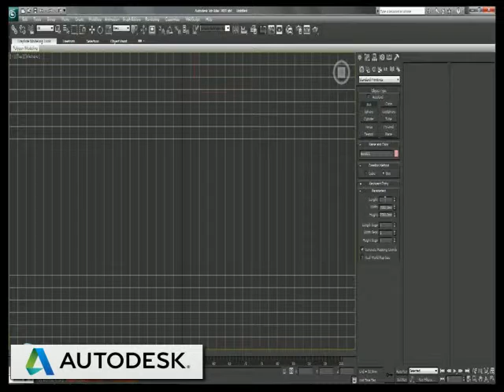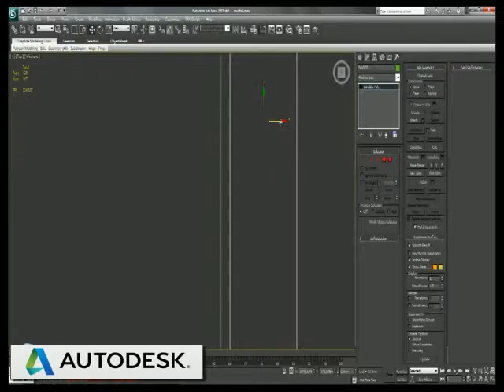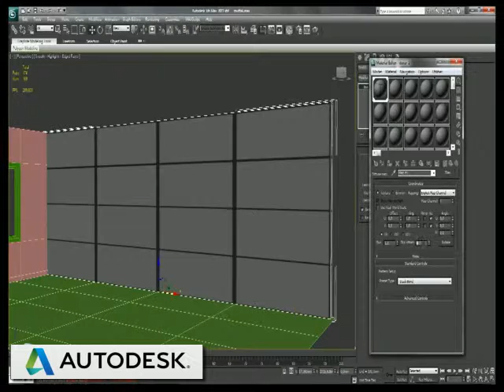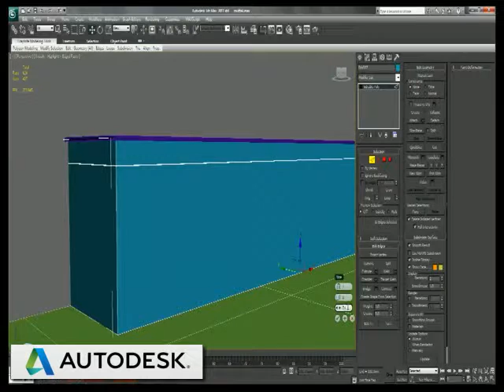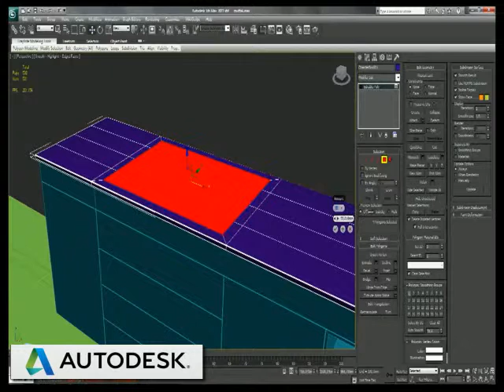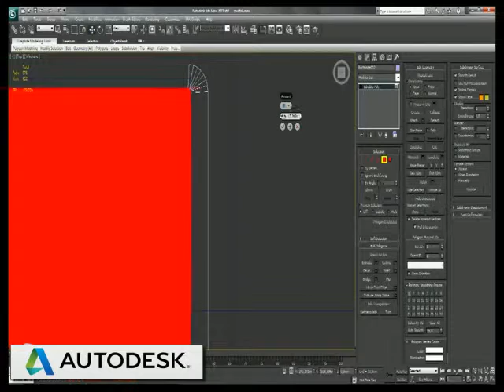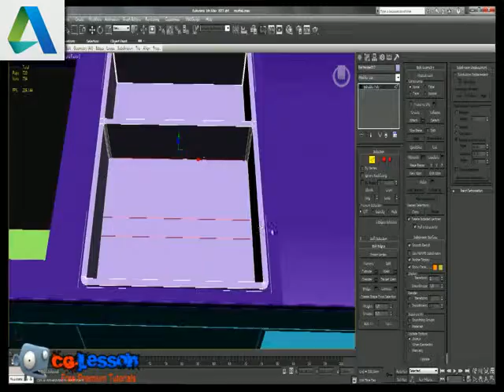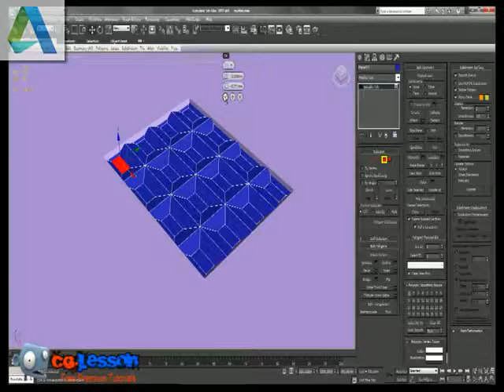Mutfak Modelleme Dersi Bölüm 1